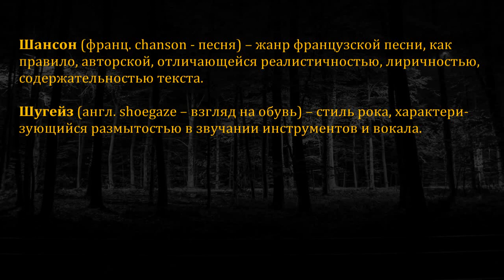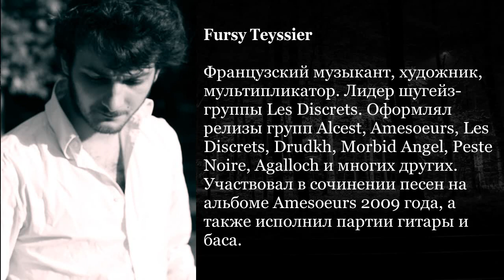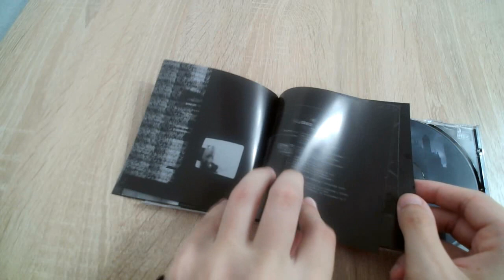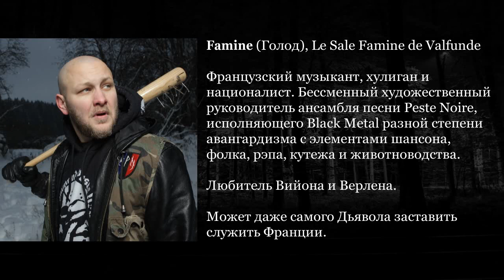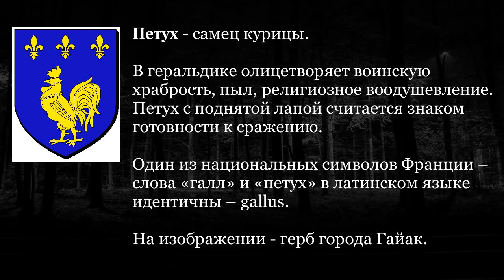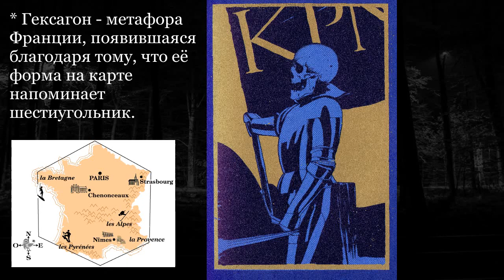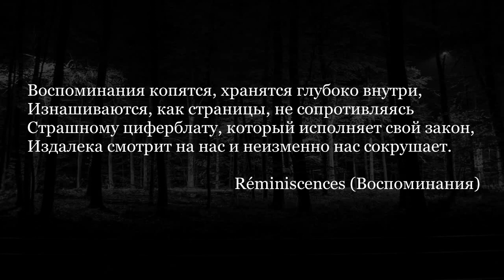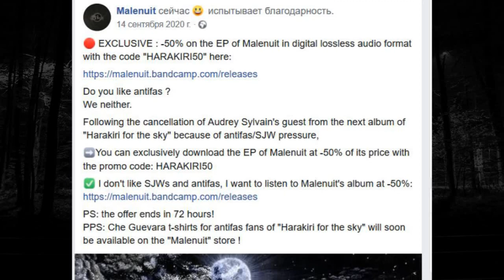Audrey Sylvain и проекты с её участием - Amesoeurs, Peste Noire, Malenuit, Asphodèle и другие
Одри Сильвен (Audrey Sylvain) - французская певица, известная участием в различных проектах в стилях black metal, blackgaze, postpunk.

Проекты: Amesoeurs, Alcest, Valfunde, Peste Noire, Asphodèle, Malenuit, Horns Emerging, Germ, Nargaroth, Mésalliance, Harakiri for the Sky.

Amesoeurs 1:52
Alcest 9:35
Peste Noire 11:32
Malenuit 21:44
Asphodèle 23:53
Другие проекты 25:58